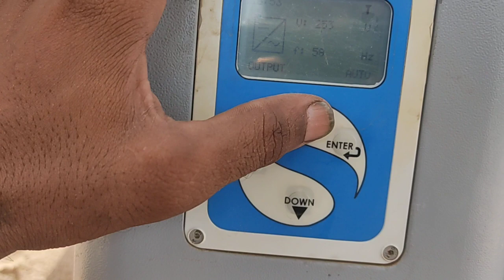subsidy 7.5 hp shakti solar wali motor winding ki